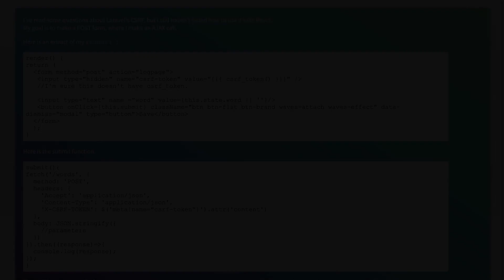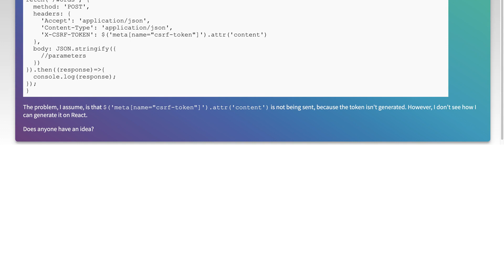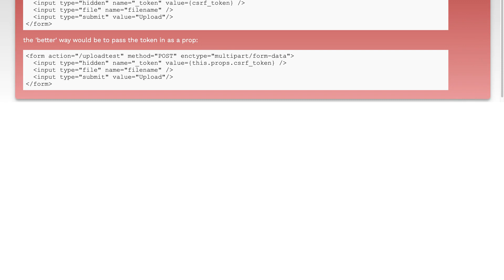React js - Laravel 5: Using csrf-token in POST method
javascript: React js - Laravel 5: Using csrf-token in POST method

Related to: javascript, laravel, reactjs